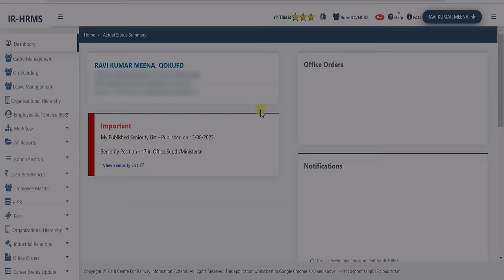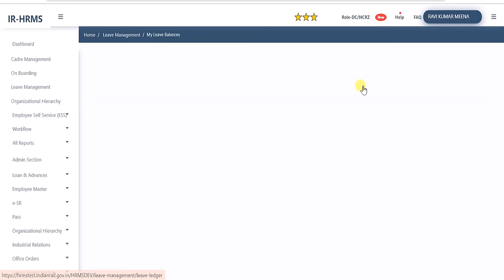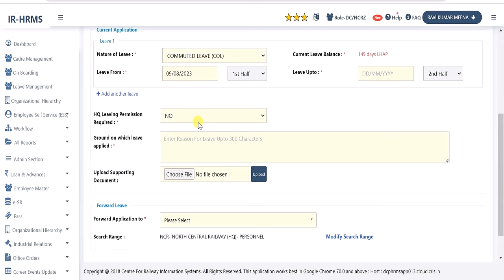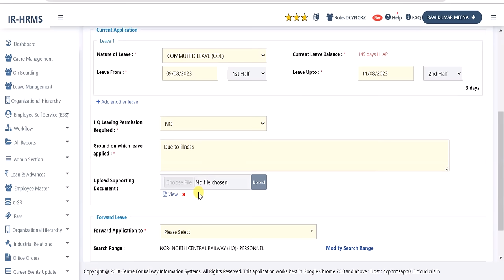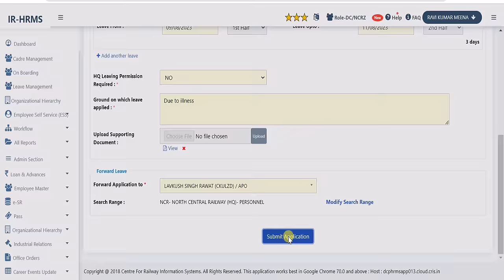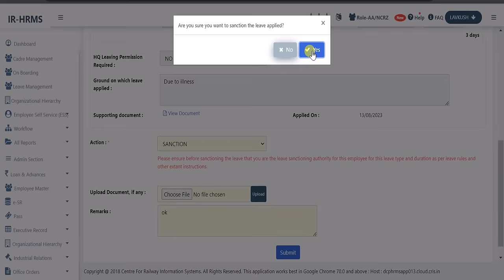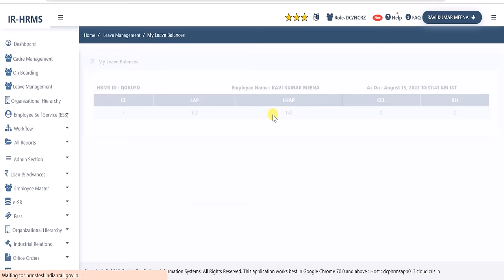Apply Sick Leave in HRMS | How to Commute LHAP in HRMS | Ravi Jorwal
and give Super Thanks in comment.. Thanks...
Query resolved :-
How to apply for sick leave in hrms
how to commute LHAP in hrms
what is Commuted Leave in hrms

MY FAVOURITE EQUIPMENT Please buy from given link:
📱 Mobile Phone
📱 Budget Mobile Phone
💻 My Laptop
💡 Ring Light
🥢 Vlogging Tripod
🎙 Podcast Mic
🥒 Green Screen

With regard
Ravi Jorwal
Jorwal Tech